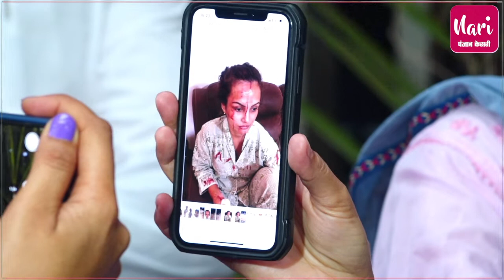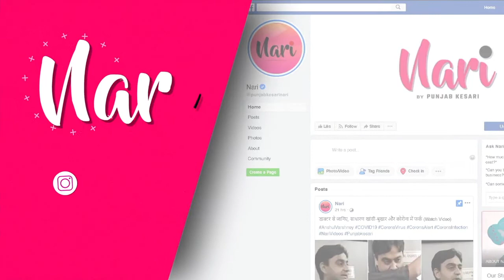दीवार पर मेरा सिर पटका... रो-रो कर Nisha ने मीडिया के सामने खोली पति Karan की सारी पोल, कहा-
दीवार पर मेरा सिर पटका... रो-रो कर Nisha ने मीडिया के सामने खोली पति Karan की सारी पोल, कहा- किसी और से रिलेशन भी, मुझे मारता-पीटता भी फिर भी मैंने रिश्ता बचाने के लिए सब कुछ किया लेकिन करण ने नहीं छोड़ा अपना Attitude